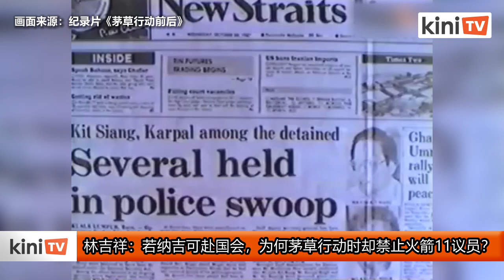林吉祥：若纳吉可赴国会，为何茅草行动时却禁止火箭11议员？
前首相纳吉能不能离开监狱到国会开会的问题引起关注后，行动党资深领袖林吉祥表示，如果纳吉能够出席国会，那么内政部就必须解释为何在茅草行动期间，禁止行动党11名议员出席国会会议。

林吉祥今天发文告透露，1987年茅草行动期间，11名行动党国会议员在《内安法令》下被拘留，导致他们无法继续参加当年的国会财政预算案会议；而在60天的扣留期之后，其中5名行动党议员被正式拘留，当中包括林吉祥、卡巴星、P巴都、陈胜尧和林冠英，他们也因此缺席了2到5次国会会议。

林吉祥还点出，1998年，林冠英在《煽动法令》下被监禁1年时，他不被允许出席国会会议。

林吉祥因此反问，“为什么要求特别考虑让因腐败罪名入狱的纳吉出席国会会议呢？“